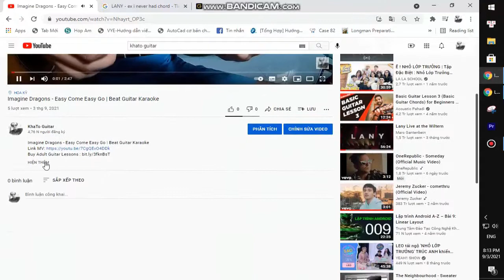Phoebe Bridgers - That Funny Feeling | Guitar Tutorial